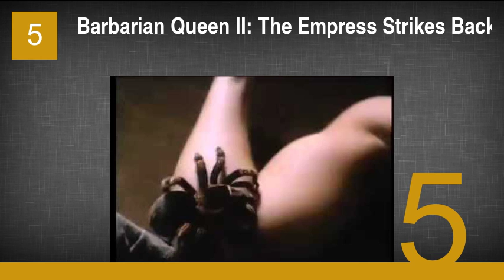The Best Lana Clarkson Movies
7. Vice Girls
6. March
5. Barbarian Queen II: The Empress Strikes Back
4. Amazon Women on the Moon
3. Deathstalker
2. Barbarian Queen
1. Fast Times at Ridgemont High